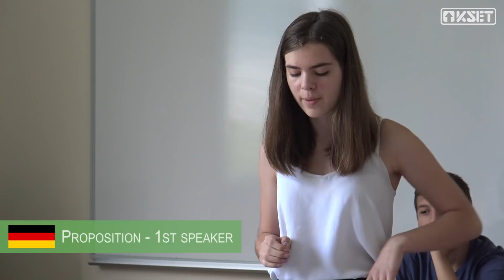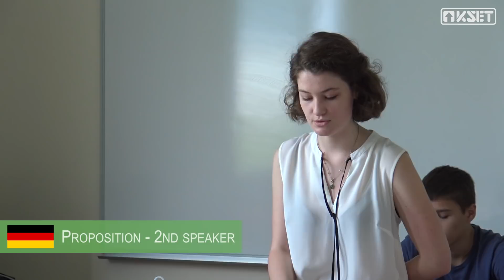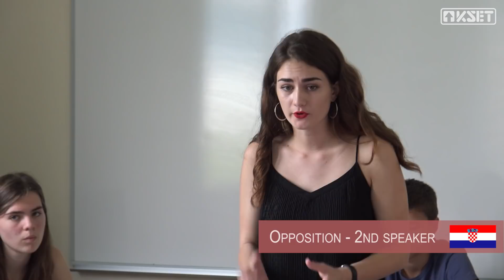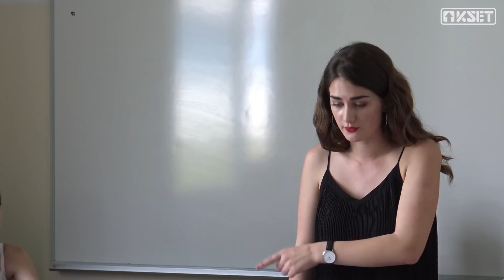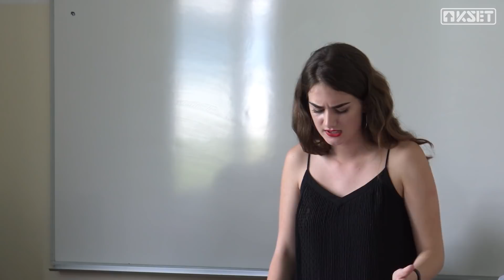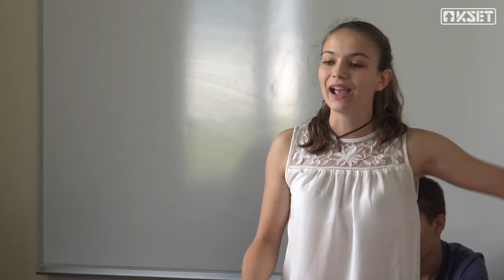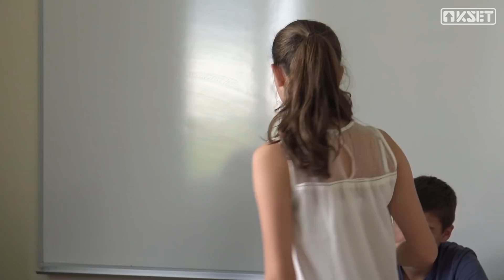WSDC 2018 R5: Germany VS Croatia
Round 5:

This House supports a school voucher system.